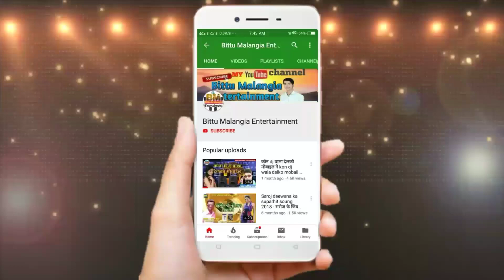कोरोना वायरस का सबसे अलग दुर्गा पुजा सोंग 2020 // Singer Rohit Anmol Maithili Coronavirsh song